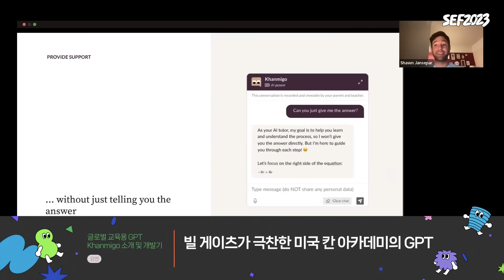[SEF2023] SOFTWARE EDU FEST 로 여러분을 초대합니다 🙂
🔎 SEF2023이란?
네이버 커넥트재단이 주최, 주관하는 소프트웨어 교육 페스티벌🎊
AI나 소프트웨어에 관심 있는 누구나 참여할 수 있어요!

지금 바로 홈페이지에서 사전 신청하기!
(09.05(화) 사전 신청 마감)

📖 주제
ChatGPT, IT트렌드, AI 윤리, 코딩입문, 데이터 사이언스, 소프트웨어 교육 등

📃 연사
: 국내외 유수 IT기업의 실무자, 컴퓨터과학 분야 연구자
- 하정우 네이버클라우드 AI Innovation 센터장
- 김성훈 업스테이지 대표
- 미국 칸아카데미 엔지니어 디렉터 Shawn Jansepar 등

🎁 참여 혜택
온라인 사전 신청자 전원에게 디지털 굿즈 제공!